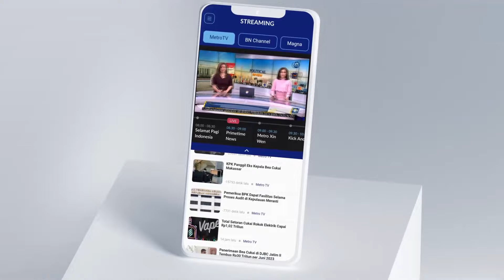Tradisi Sambut Ramadan, Warga Polman Bakar Lilin Disudut Rumah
MetroTV, Beragam tradisi atau ritual unik digelar umat muslim untuk menyambut datangnya bulan suci Ramadhan. Di kabuopaten Polewali Mandar, Sulawesi Barat warga menggelar tradisi atau ritual mandi cahaya lilin yang terbuat dari kapas dan biji kemiri